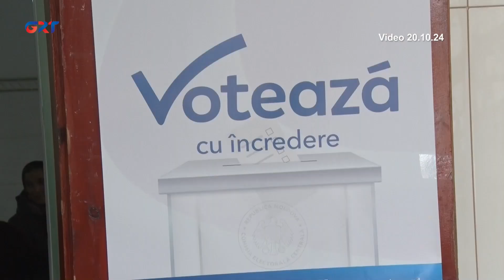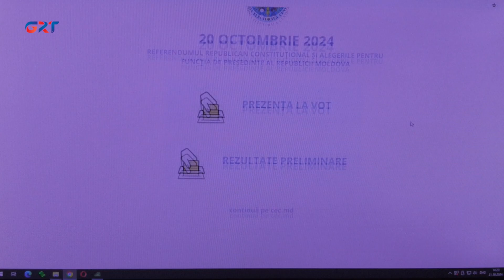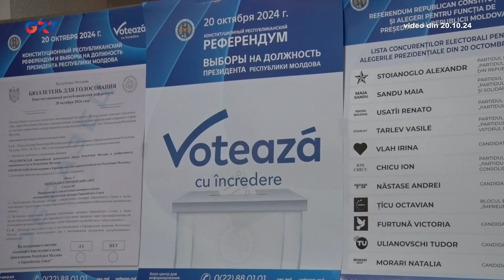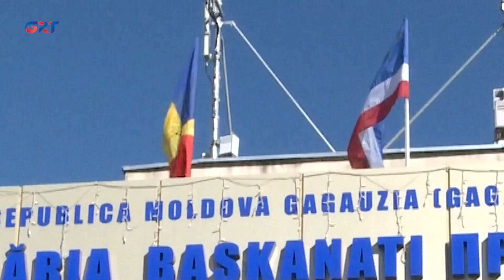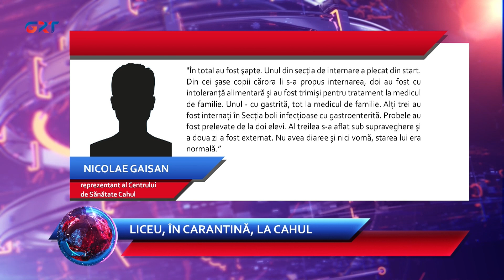Ştiri | 23 10 24